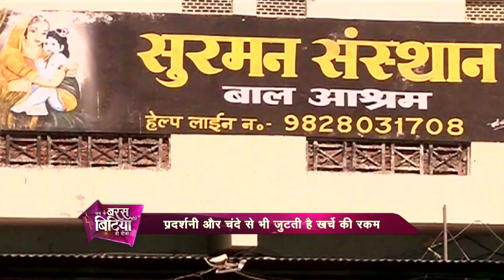Ab Ke Baras Mohe Bitiya Hi Dijo Episode: 9 | Manan Chaturvedi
A B M B H D is a special show on the inspiring daughters of India who are changing the perception of women in our society